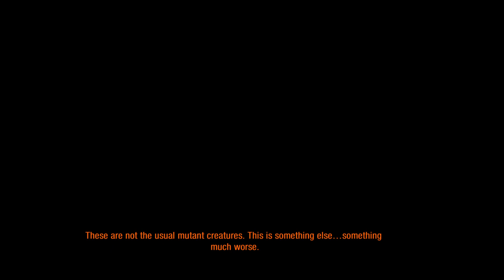Metro 2033 Episode 6 (Urdu,Hindi)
n 2013, nuclear war devastated the Earth, wiping out billions of lives. Among the affected nations is Russia, including the now-desolate wasteland of Moscow. A handful of survivors manage to hide in the Metro system, salvaging spare parts and growing mushrooms for food. Animals such as rats or bears have mutated into horrific monsters, while the air in many areas becomes heavily irradiated and impossible to survive in without a gas mask. There is a constant state of war between Stalinists and Nazis, while opportunistic bandits seize hostages and supplies in the metro tunnels. The Rangers emerge as a neutral peacekeeping force within the Metro.

By 2033, the northern station of VDNKh, now called Exhibition, is attacked by mysterious creatures called the Dark Ones. An elite Ranger named Hunter asks for support from a 24-year-old survivor named Artyom (Russian: Артём), the adopted son of the station commander. Before leaving to track the Dark Ones, Hunter gives Artyom his dog tags and tells him to present them to his superiors in Polis, the "capital" of the Metro.

The next day, Artyom signs on as a guard for a caravan headed to Riga, a neighboring station. Along the way, the crew is incapacitated by a psychic attack, but Artyom is not affected. After the caravan reaches safety, Artyom meets Bourbon, a smuggler who offers to take him to Polis. The two make their way through several stations and tunnels, and even pass through the surface of Moscow itself, before Bourbon is killed by bandits.